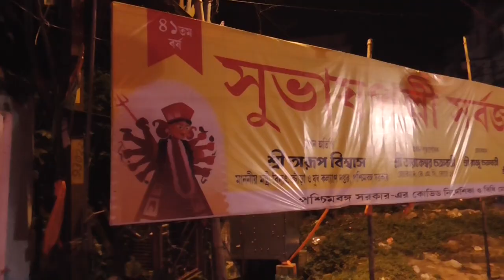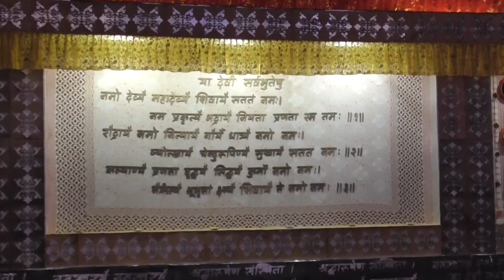Garia Subash Pally Durga Puja 2021 | গড়িয়া সুভাষ পল্লী ২০২১ GARIA MITALI SANGHA DURGA PUJA 2021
Garia Subash Pally Durga Puja 2021 | গড়িয়া সুভাষ পল্লী ২০২১  | GARIA MITALI SANGHA DURGA PUJA 2021 | GARIA

GARIA NABA DURGA 2021 | KOLKATA DURGA PUJA 2021 | GARIA MITALI SANGHA DURGA PUJA 2021 | NABA DURGA
Garia Mitali Sangha (Naba Durga) Khutipuja 2021|Garia Naba Durga 2021|South Kolkata Durga Puja 2021
GARIA NABADURGA & PANCHADURGA 2021| NAKTALA UDAYAN SANGHA PANDAL| GARIA PANDAL HOPPING
Garia Pancha Durga 2021|Kamdahari Purbapara Recreation Club|South Kolkata Durga Puja Theme 2021
Garia Pancha Durga - Purbapara, Kamdahari, Kolkata, West Bengal
Garia Pancha Durga Cultural Dance program | Durga Puja 2021
Naktala Udayan Sangha Durga Puja 2021 Pandal|Naktala Udayan Sangha Durga Thakur 2021|Durga Puja 2021
Naktala Udayan Durga Puja 2021 Pandal | Durga Puja 2021 Kolkata | Durga Pujo 2020 Theme
Naktala Udayan Sangha Durga Puja 2021 | Naktala Udayan Sangha 2021 | Durga Puja 2021
Kolkata Naktala Udayan Sangha Durga Puja 2021 | South Kolkata Durga Puja Theme & Lighting 2021
Naktala Udayan Sangha Durga Puja 2021 | নাকতলা উদয়ন সংঘ ক্লাব দূর্গা পূজা ২০২১

Kar Bagan, Kabiraj Bagan. Pallysree. Hatibagan. Dhar Bagan Durga Puja 2021, Sangraai Durga Puja 2021, Telengabagan Durga Puja 2021, Hatibagan Sorbojonin Durga Puja 2021, Nalin Sarkar Street Durga Puja 2021, Pallishri Durga Puja 2021, Gauribari Durga Puja 2021

Durga Puja 2020 at Kolkata. Durga Puja 2021 at Naktala Udayan Sangha in Kolkata, West Bengal, India. After popular theme pandals of Durga Puja 2016 - Durga Puja 2017 and Durga Puja 2018 theme pandal, Durga Puja 2019 theme pandal and Durga Puja 2020 theme pandal -  what is the next surpise from Naktala Udayan Sangha Durga Puja committee? In 2021 Durga Puja their theme is "Chal-Chitra (Moving Pictures )". Here is the Durga puja 2021 theme pandal video of Naktala Udayan Sangha at Naktala area in South Kolkata, West Bengal in India. This pandal can be reached from Gitanjali metro rail station by auto or bus or by walk.